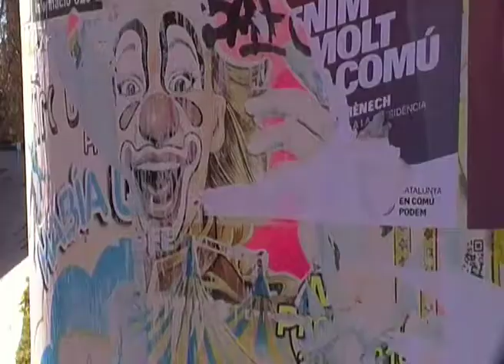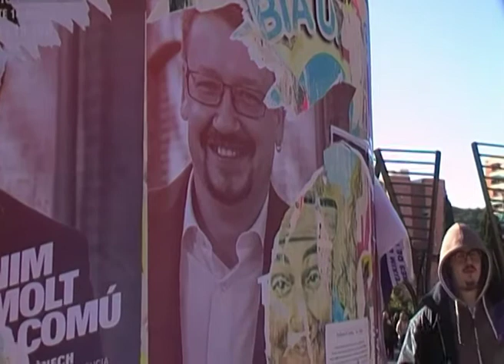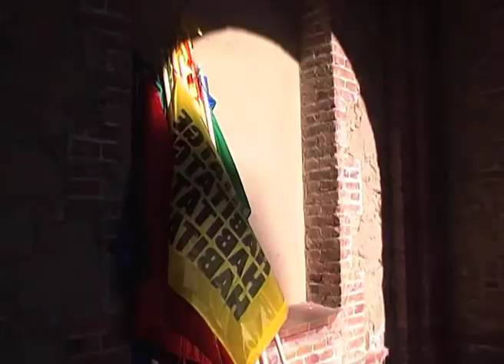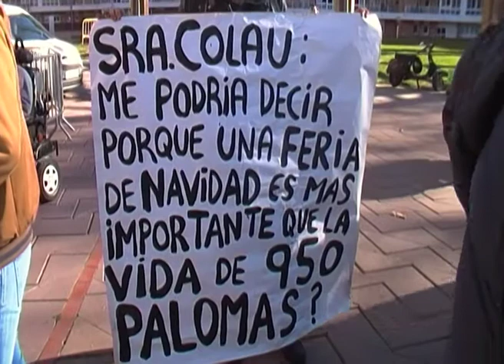En Comú Podem. La otra cara de un mítin.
Grabado en el míting central de campaña de En Comú Podem de las elecciones de Cataluña 2017.